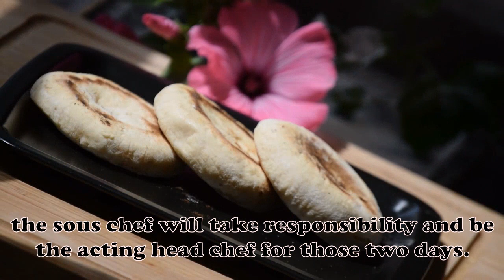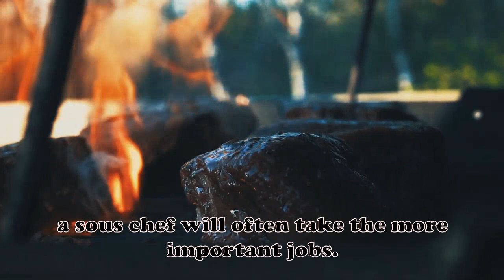Is Sous Chef A Good Position To Be